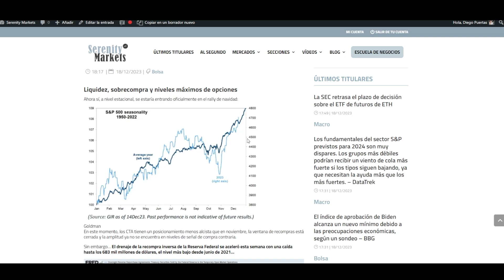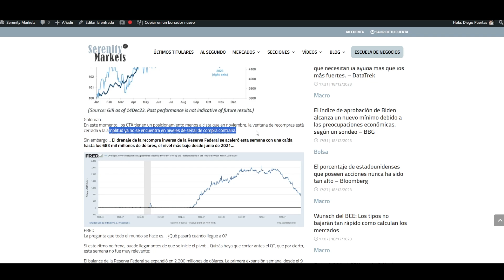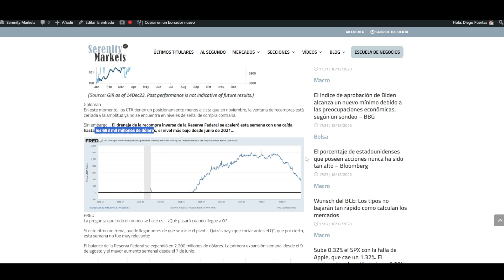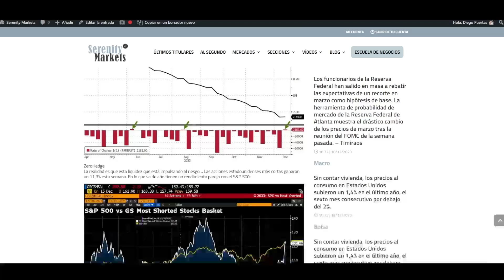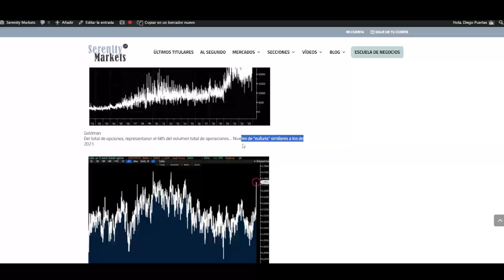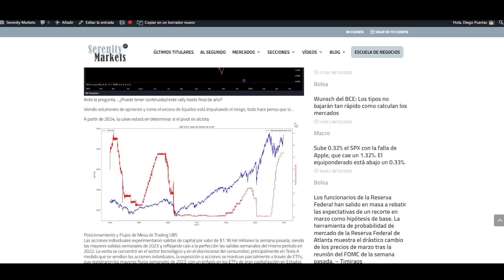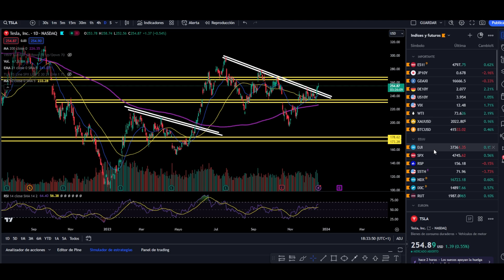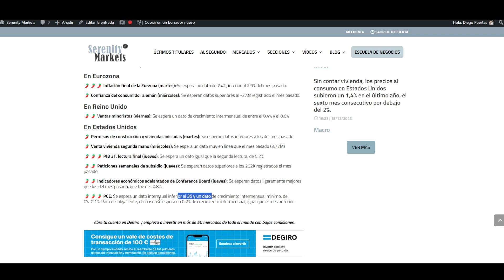VISIÓN SEMANAL DE LOS MERCADOS | con DIEGO PUERTAS - 18/12/2023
👉¿Buscas noticias en tiempo real sobre la bolsa, índices bursátiles, aperturas y cierres de mercado, materias primas y mucho más?